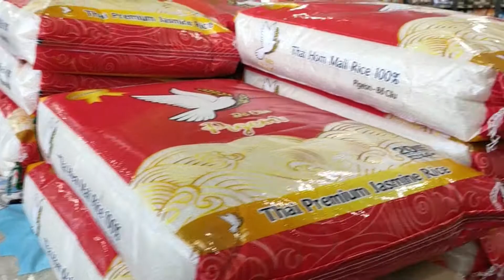Belanja sayur || Tempe || Ikan asin || Indomie || Asian Groceries Morley, Perth